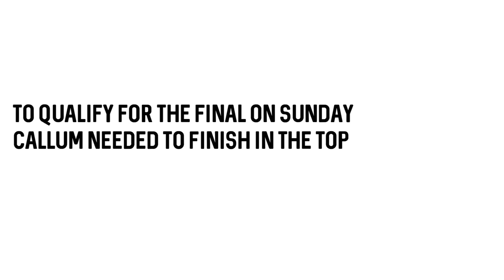UK 1500m FINAL & World Champs Trials | Closing The Gap | Episode 9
Coined as the "Battle of Britain" (by us) - the Men's 1500m Final is one of the most competitive events on the UK calendar. After successfully qualifying from his heat, Callum lines up in biblical conditions to pit himself against the best middle-distance runners in the country.